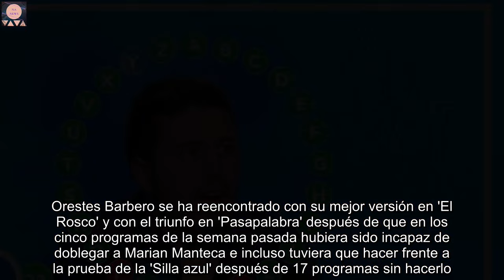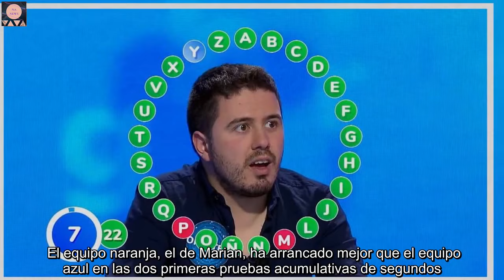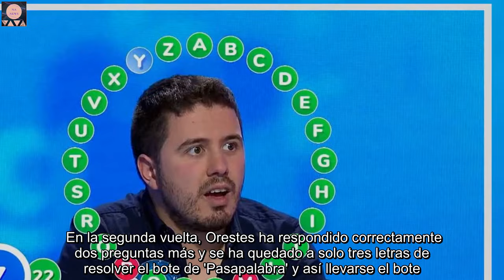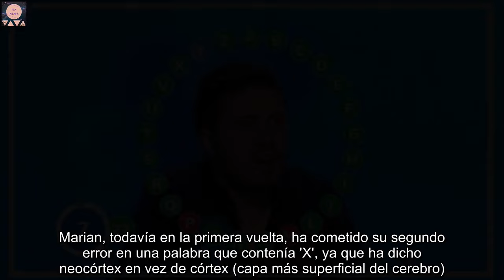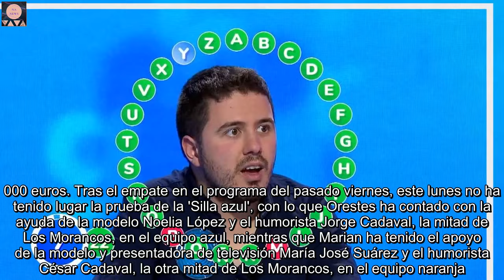Orestes se reencuentra con su mejor versión y acaricia los 964.000 euros del bote de 'Pasapalabra'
Orestes Barbero se ha reencontrado con su mejor versión en 'El Rosco' y con el triunfo en 'Pasapalabra' después de que en los cinco programas de la semana pasada hubiera sido incapaz de doblegar a Marian Manteca e incluso tuviera que hacer frente a la prueba de la 'Silla azul' después de 17 programas sin hacerlo. Este lunes, el burgalés y la castellonense han protagonizado su decimoquinto enfrentamiento y han jugado por un bote que ha ascendido a 964.000 euros. Tras el empate en el programa del pasado viernes, este lunes no ha tenido lugar la prueba de la 'Silla azul', con lo que Orestes ha contado con la ayuda de la modelo Noelia López y el humorista Jorge Cadaval, la mitad de Los Morancos, en el equipo azul, mientras que Marian ha tenido el apoyo de la modelo y presentadora de televisión María José Suárez y el humorista César Cadaval, la otra mitad de Los Morancos, en el equipo naranja. El equipo naranja, el de Marian, ha arrancado mejor que el equipo azul en las dos primeras pruebas acumulativas de segundos. En 'Una de cuatro' ha acertado dos preguntas más (20-24) y en 'La pista musical' ha aumentado su renta en el marcador al adivinar las tres canciones (0-11). Sin embargo, Orestes y los suyos han acortado distancias primero en 'Sopa de letras' (35-25) y han culminado la remontada en '¿Dónde están?' (0-20). Así las cosas, el burgalés ha conseguido 75 segundos y la castellonense ha logrado 60 segundos.Orestes, un tirón de 11 aciertos en 'El Rosco' para empezar Orestes ha afrontado 'El Rosco' con 160 segundos, mientras que Marian lo ha hecho con 15 segundos menos, esto es, con 145 segundos. El burgalés ha firmado un inicio inmaculado, con un tirón de 11 aciertos, mientras que la castellonense ha empezado más dubitativa, pasando en la 'A'. La distancia entre ambos concursantes ha ido en aumento hasta el punto de que cuando el primero ha acabado la primera vuelta, con 20 aciertos y sin errores, la segunda apenas llevaba cinco aciertos. En la segunda vuelta, Orestes ha respondido correctamente dos preguntas más y se ha quedado a solo tres letras de resolver el bote de 'Pasapalabra' y así llevarse el bote. Marian, por su parte, se ha quedado sin opciones de bote en la primera vuelta cuando con apenas siete aciertos se ha equivocado en la '0', ya que ha contestado octanaje en vez de octano (unidad con que se mide la potencia y el valor antidetonante de un combustible para motores de combustión interna). Con la 'M', la 'P' y la 'Y' por resolver, Orestes se ha quedado sin opciones de bote con la segunda de ellas, ya que ha dicho porciúncula en vez de pelde (en los conventos de la orden de San Francisco, toque de campana que se realiza antes del amanecer). Marian, todavía en la primera vuelta, ha cometido su segundo error en una palabra que contenía 'X', ya que ha dicho neocórtex en vez de córtex (capa más superficial del cerebro). Con una cómoda renta en el marcador de ocho aciertos más y un fallo menos, el burgalés ha firmado su segundo desacierto en